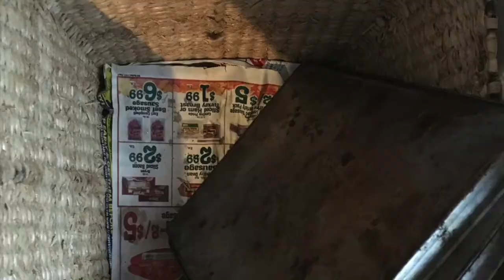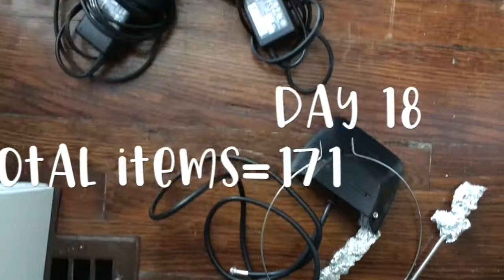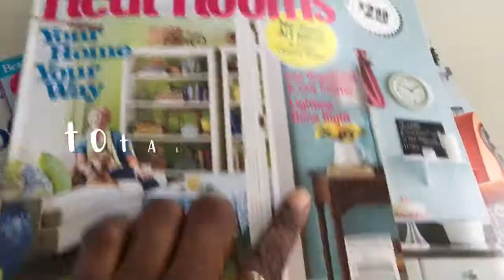The Minimalists’ Minimalism Game | 406 Items Decluttered | Version 1.0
Hi everyone:
Unfortunately had to do another declutter! Fortunately, it'll just be little bits and pieces here and there from now on (not including my books :))